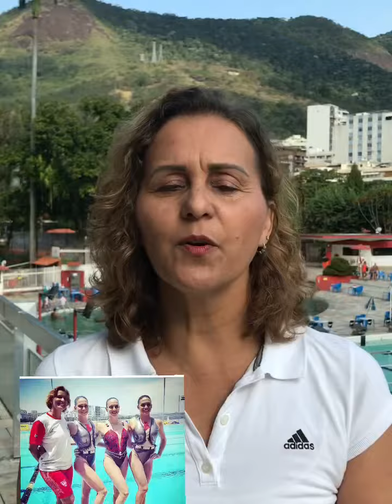Suzanne Bunn. Nado Artístico.